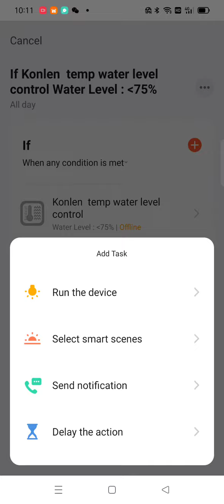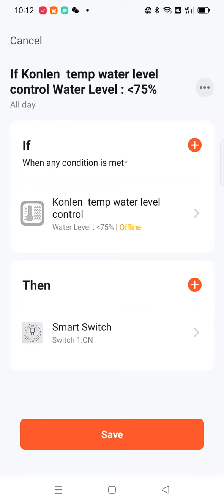konlen temperature water level control